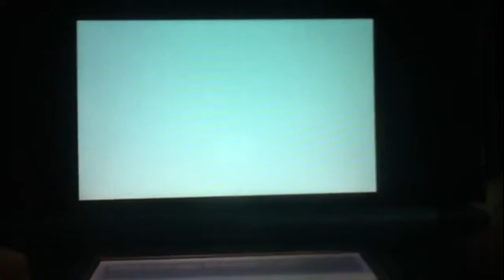Pokémon X: Team Flare Challenge Ep 67 Route 18